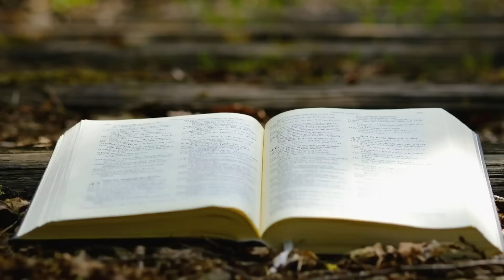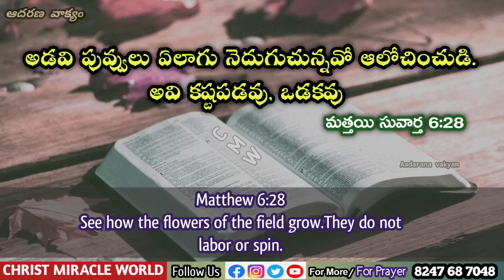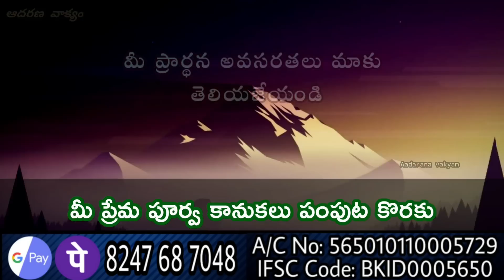𝐓𝐨𝐝𝐚𝐲'𝐬 𝐏𝐫𝐨𝐦𝐢𝐬𝐞 | 𝐖𝐨𝐫𝐝 𝐨𝐟 𝐆𝐨𝐝 01/05/2023 Eroju Devuni vagdanam|Bible promise